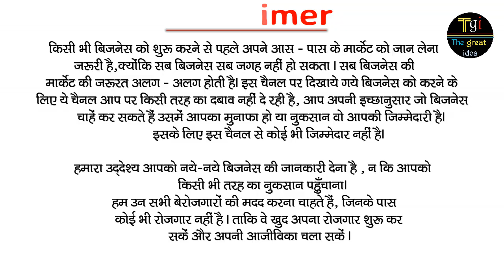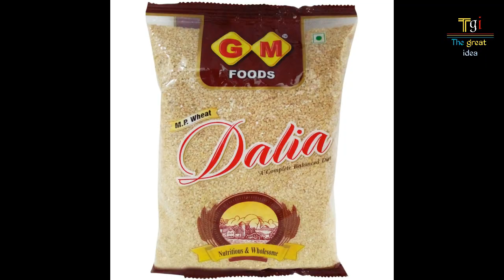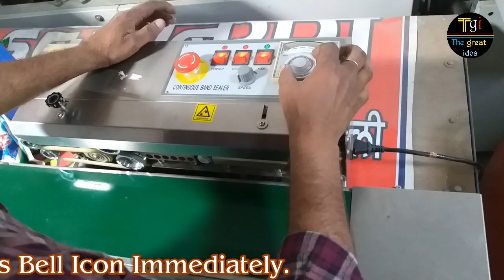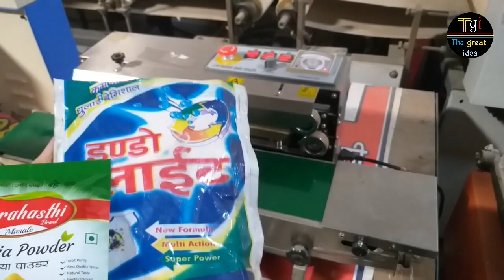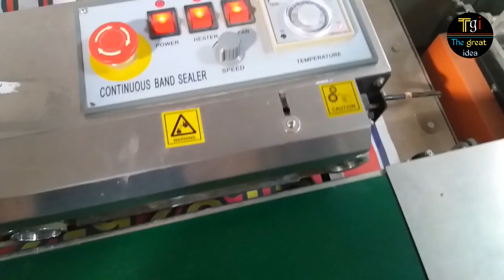Pouch Sealing Machine | business idea in hindi | new business idea | new home based business 2019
Hello Friends ! friends is channel par aapko naye -naye business idea Online paise kamane ke tarike evam new machine ka demo dekhne ko milega. Matlab Paise kamane ke jitne bhi tarike hain wo sab is channel par aapko milega aap hamare channel par video dekhkar paise kama sakte hain ya koi bhi business shuru kar sakte hain.

spice packing machine
gharelu business
home based business idea
laghu udyog
small manufacturing business
high profitable business idea
big profit business in india
easy business idea 2019
machine cost
making machine